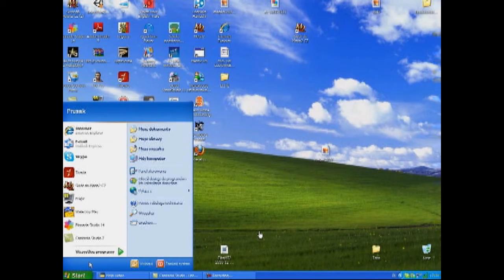[TuT] Jak odpalić dwa lub więcej clienty tiverii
Niektórzy nie wiedzą... ;pp